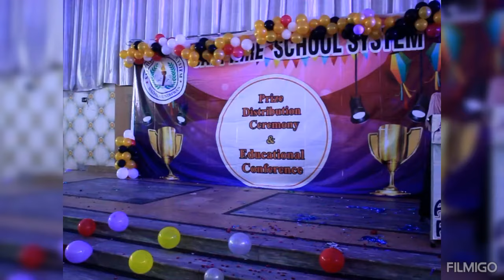shukriya Pakistan performance Annual prize distribution ceremony